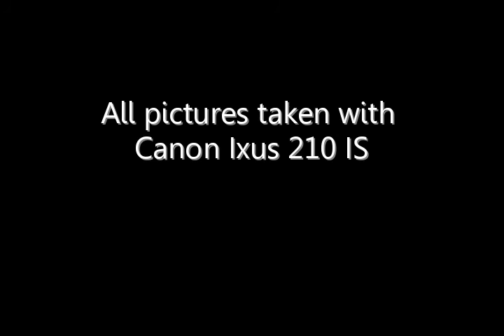The Railways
People live in the area between Beos (or Kota) Rail Station to Kampung Bandan Rail Station, Jakarta, using a carriage to transport things and people between these stations. With the opening of Kota-Tanjung Priok commuter line, the lives of these people surely would be affected and the carriage might be already gone.